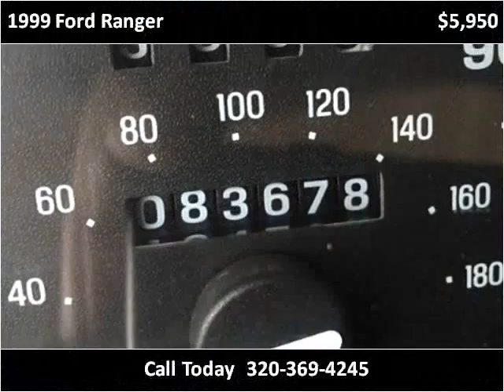1999 Ford Ranger Used Cars Pease MN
This 1999 Ford Ranger is available from Hi-Way Auto Sales.